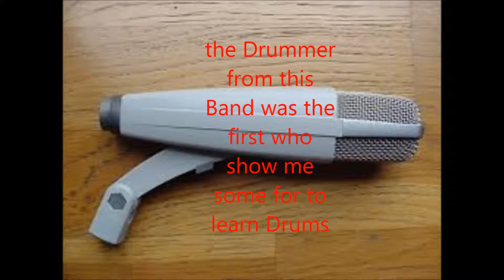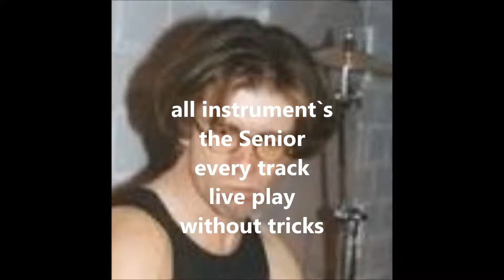Group X Jam from the Senior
A tribute Jam for a old Amateur German Band